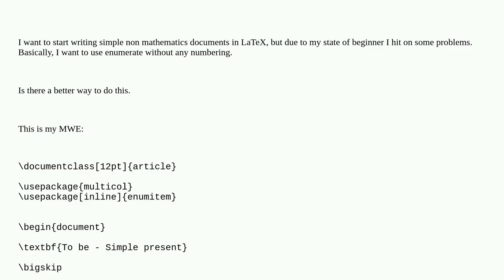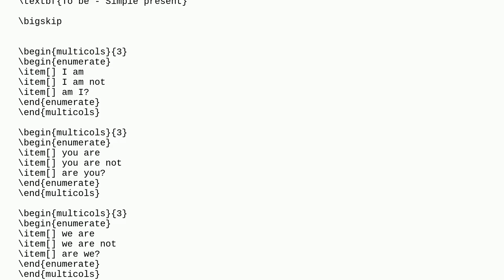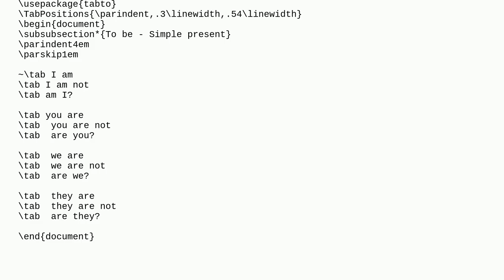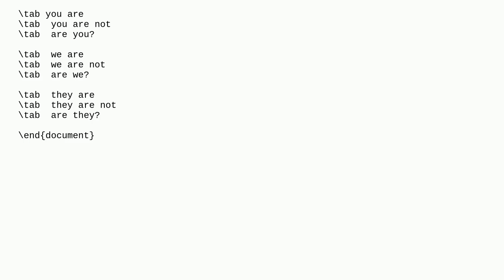Tex: List without bullets, numbering, or alphabet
List without bullets, numbering, or alphabet

A special thanks goes out to the community

  multicol enumerate